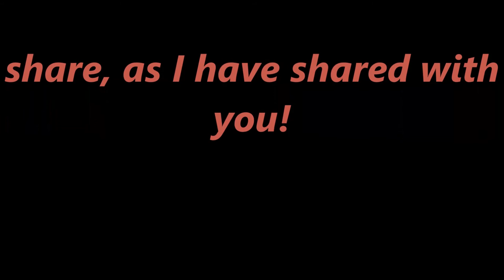Fart compilation 01: total anal destruction !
My special video just for you!